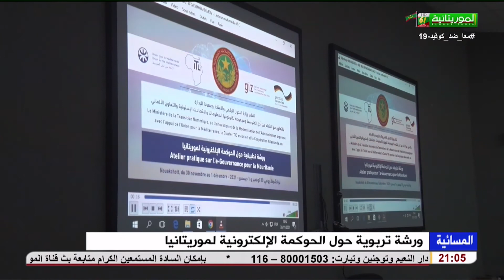ورشة تربوية حول الحوكمة الالكترونية لموريتانيا تقرير الناجح احمد